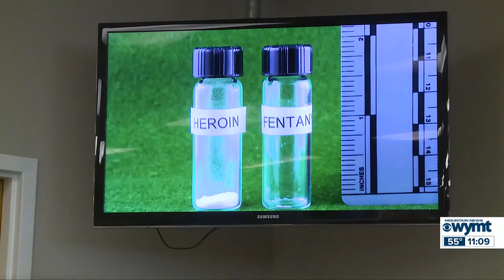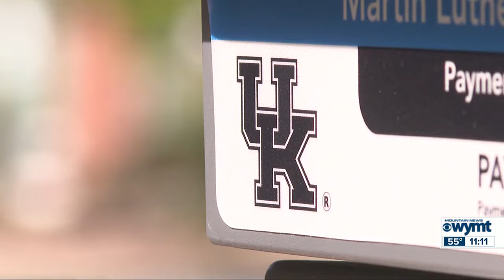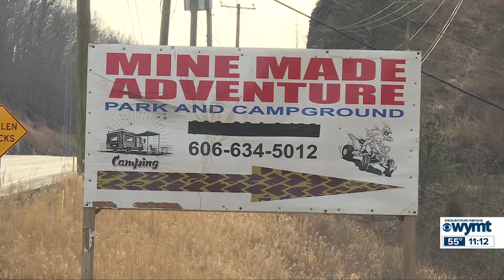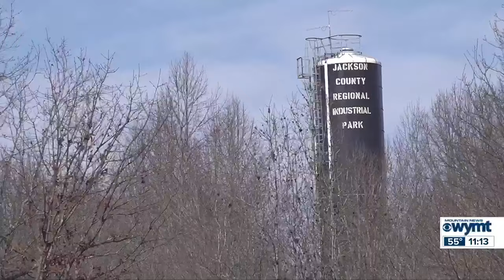WYMT Mountain News at 11 - Top Stories - 2/8/24